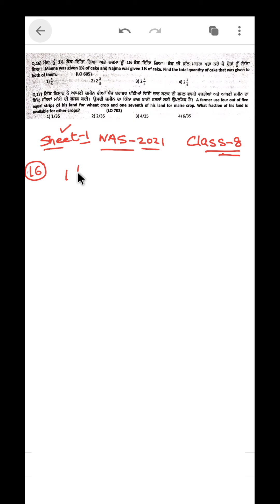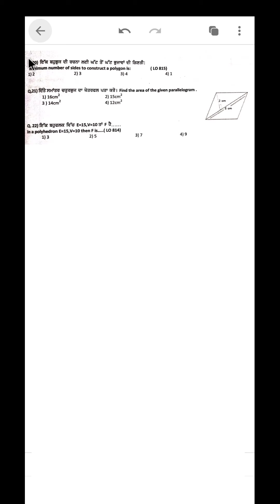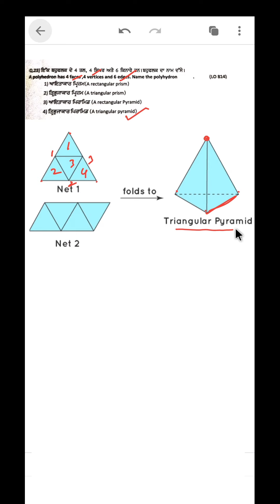National achievement survey 2021|| MCQs maths class 8 || practice sheet 1